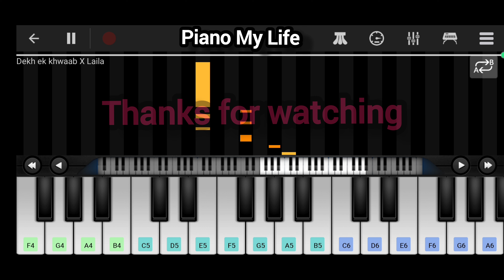Dekha ek khwaab X Laila Piano Tutorial | Insta Trending Song | Perfect Piano | Piano My Life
Hello friends in this video you can watch and learn easy mobile piano of the famous song dekha ek khwaab x Laila

This video is made by using perfect Piano  Mobile app . You can easily download it from App Store or Play Store.

Watch the video to learn how to play this music in piano and you can easily learn it .

Cover Topics :-

1. dekha ek khwaab x Laila song piano tutorial
2. dekha ek khwaab x Laila song in piano
3. dekha ek khwaab x Laila song perfect piano
4. insta Trending song
6.  dekha ek khwaab x Laila song in org piano
5. dekha ek khwaab x Laiiya easy piano tutorial
6.  perfect piano
7. dekha ek khwaab x Laila piano me keise bajaaye
8. dekha ek khwaab x Laila viral song
10. dekha ek khwaab x Laila song ringtone
11.dekha ek khwaab x Laila
12.dekha ek khwaab x Laila piano song kareoke
13.dekha ek khwaab x Laila piano
14.dekha ek khwaab x Laila tutorial
15.piano my life

Channel owner : Jinal Patel